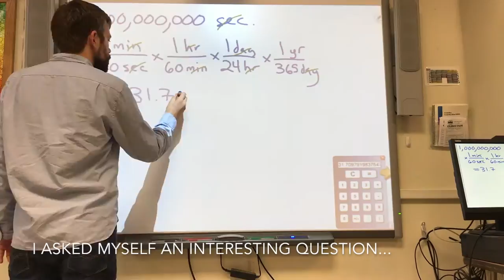Billion Second Birthday Song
Technically, this video took me one billion seconds to create.  But in reality, it was only about 60.

1 million seconds is about 11 days
1 billion seconds is about 31 YEARS